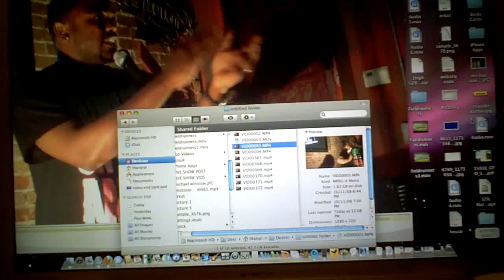Who Wants FREE BUMPER STICKERS!? [8/23/09] - 123 - TheFunnyrats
I worked on some videos today then we watched some Big Brother. I ordered some BUMPER STUCKERS!!! Who wants one!?? Also hatebreeder6666666 needs some LOVE... some bastards left hima bunch of nasty comments, so leave him some awesome ones!  Distributed by Tubemogul.